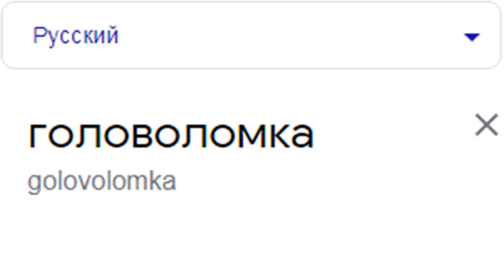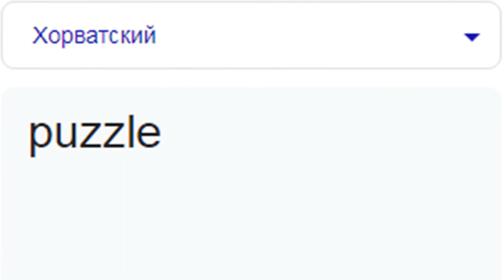Головоломка на разных языках мем (ЧАСТЬ 2)